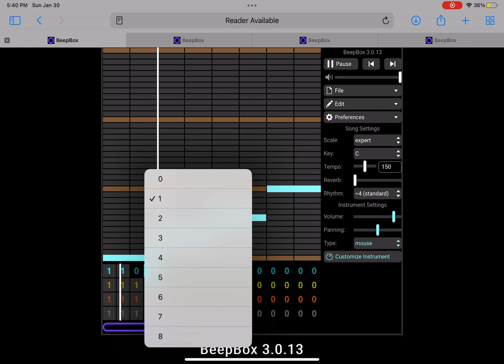Numberblock 105.75 Sound